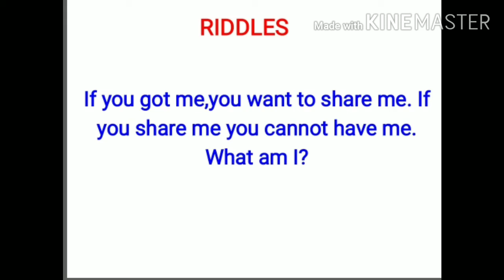# Riddles# lockdown#Relax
Simple riddles to relax the lockdown